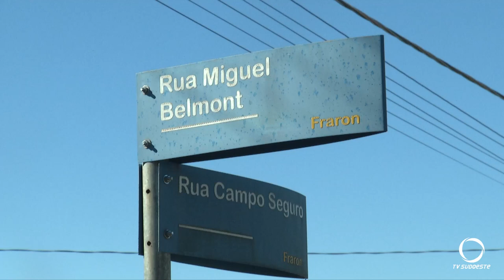Caminhão atinge casa no bairro Fraron em Pato Branco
Imagens: Zumba Peroni.